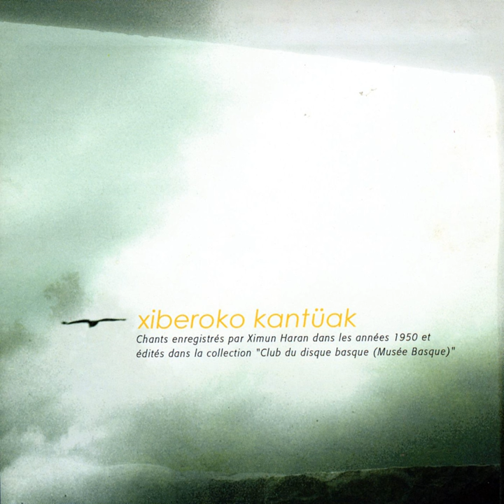Belatxa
Belatxa · Queheille

Xiberoko kantüak

Music Publisher: sgae